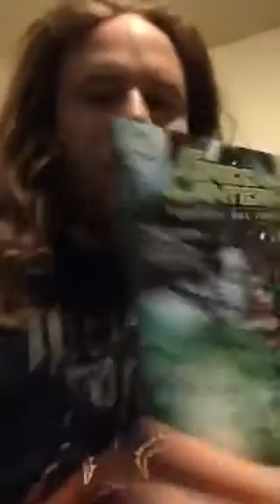Thanks again PHAKADAY!! Green Lantern Geoff Johns Run part 2/2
Thanks again Phakaday!! Looking for flash omnibus vol 2/3 by Geoff Johns!